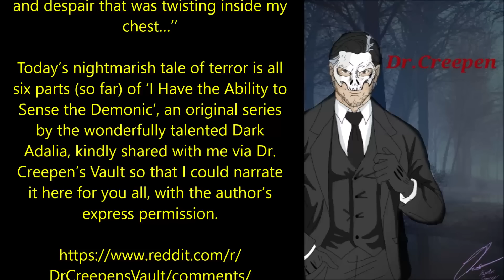''I Have the Ability to Sense the Demonic: Return to the Past'' | EPIC DEMON CREEPYPASTA SERIES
‘‘It began with a headache. A deep drum that pulsated within the crevices of my mind…’’

Today’s nightmarish tale of terror is all six parts (so far) of ‘I Have the Ability to Sense the Demonic’, an original series by the wonderfully talented Dark Adalia, kindly shared with me via Dr. Creepen’s Vault so that I could narrate it here for you all, with the author’s express permission.